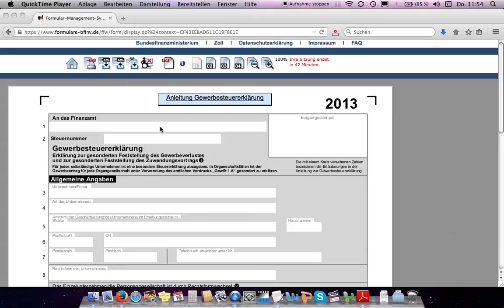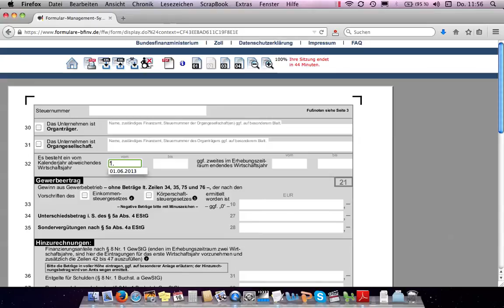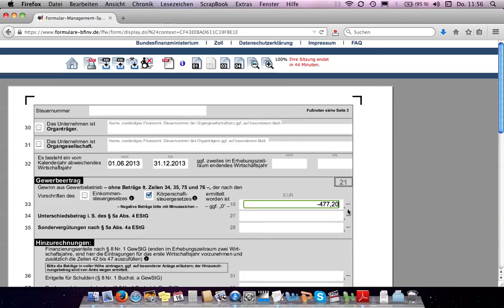Gewerbesteuererklärung ausfüllen - UG haftungsbeschränkt, Beispiel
Ihr habt eine UG gegründet, außer der Gründung ist noch nicht viel passiert, und ihr wollt die Steuererklärung erstmal selber machen?
Hier seht ihr wie wir das Gewerbesteuer-Formular für eine UG (haftungsbeschränkt) ausgefüllt haben.

Ich kann nicht garantieren, ob es zu 100% stimmt, bin keine Steuerberaterin, aber FA hat nicht gemeckert.

Viel Erfolg!